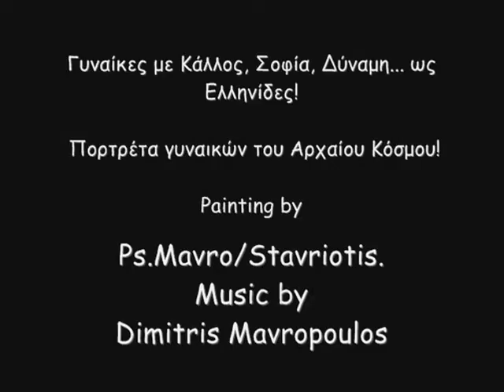Θαυμαστές Γυναίκες (πορτρέτα)...Ps.Mavro/Stavriotis.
Θαυμαστές Γυναίκες ...Painting by Ps.Mavro/Stavriotis.

Ps.Mavro/Stavriotis.
Γυναίκες με Κάλλος, Σοφία, Δύναμη... ως Ελληνίδες!
Γυναίκες που αγάπησα και ζωγράφισα!
Δυστυχώς - σε ένα ανδροκρατικό σύστημα, πάντα η ιστορική μνήμη είναι «επιλεκτική», έτσι σήμερα προβάλλονται μόνο τα ονόματα των αρχαίων διακεκριμένων ανδρών. Εγώ, για να τιμήσω αυτές τις - άγνωστες σε πολλούς από εμάς - διακεκριμένες (σκοπίμως κρυμμένες) γυναίκες... ζωγραφίζω και αναρτώ αυτά τα (υποθετικά) πορτρέτα γυναικών του Αρχαίου Κόσμου! Μετωπιαία μεταλιόσχημα στηθάρια, διαζώματος!